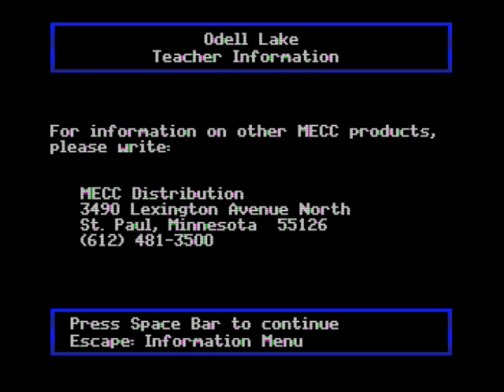Let's Play Odell Lake and Celebrate 500 Subscribers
In recognition of becoming a slightly larger fish in an enormous pond.